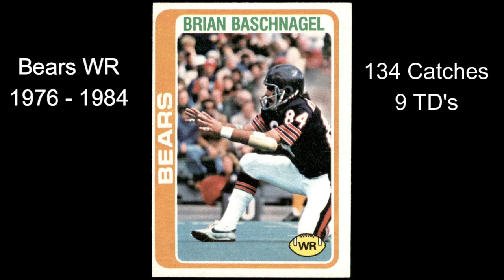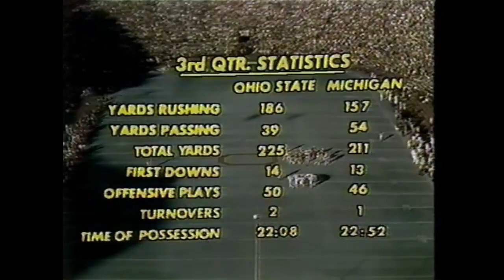Big 10 Showdown Michigan At Ohio State(1974)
The Michigan Wolverines and the Ohio State Buckeyes had a spectacular Big 10 showdown in 1974.  It was a closely played game that went right down to the wire!  Check out this classic rivalry game.